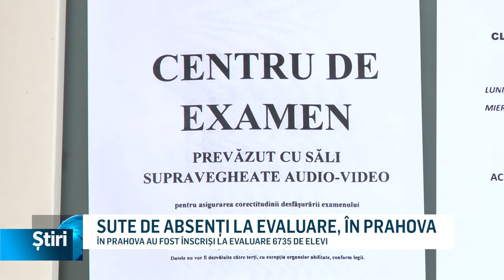sute de absenti la evaluare in prahova